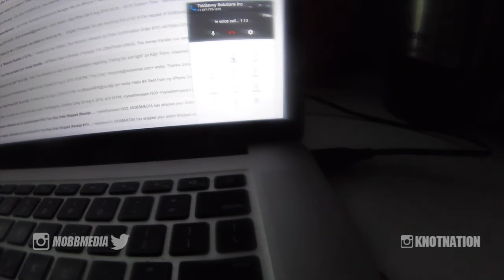NOT SO VEGAN BBQ